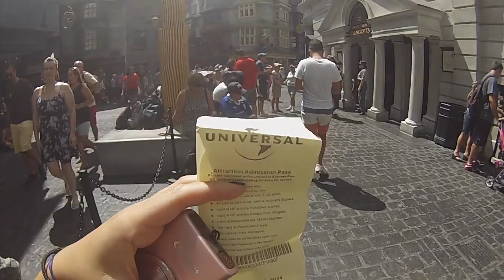ON THE GRINGOTTS RIDE IN DIAGON ALLEY! | September 2nd 2014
La seconda volta e' stata quella buona !!! Ce l'abbiamo fatta!
La mia ultima volta agli Universal Studios per quest'anno si e' conclusa con la ride di Gringotts